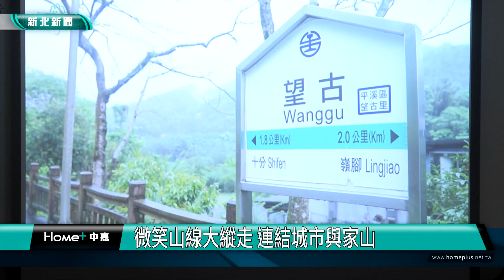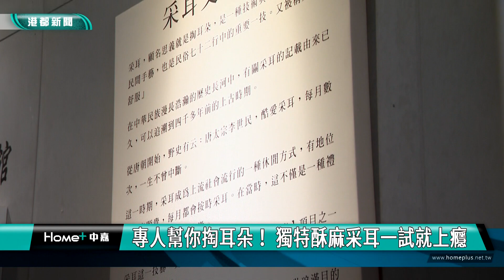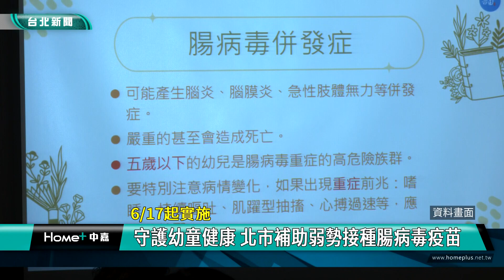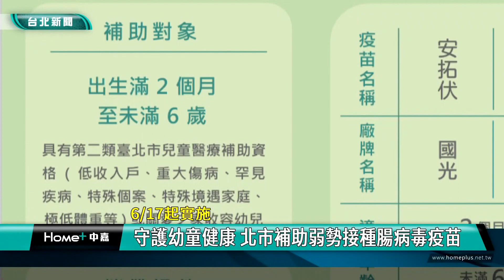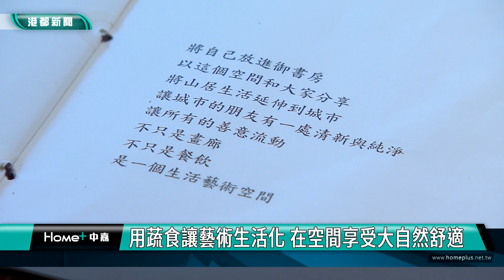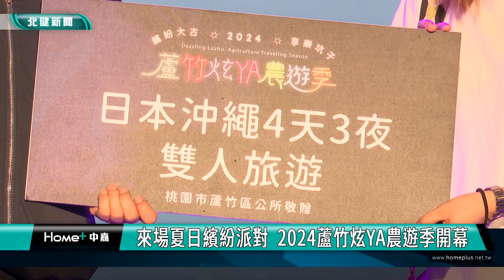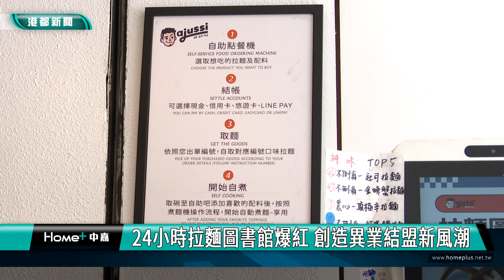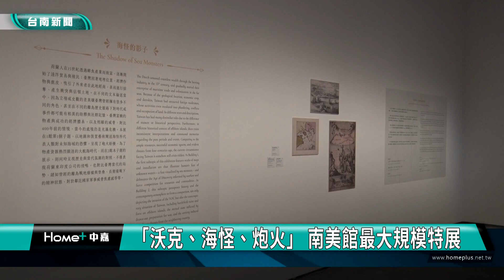中嘉新聞｜中嘉新聞週報1130608